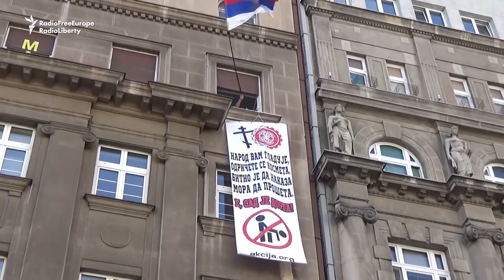Serbian Prime Minister, Belgrade Mayor Attend Gay Parade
Hundreds of participants in an LGBT pride parade in Belgrade were joined by the city's mayor, Zoran Radojcic, Serbian Prime Minister Ana Brnabic who is herself a lesbian, and a number of ambassadors on September 16.